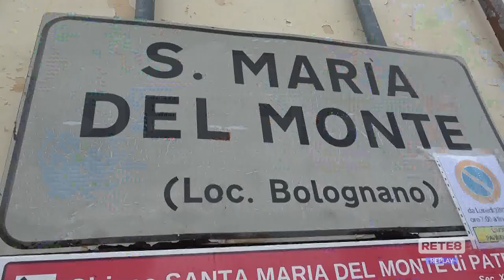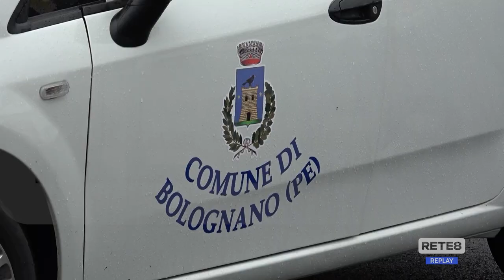Bolognano - Le iniziative dell'assessorato alla gentilezza